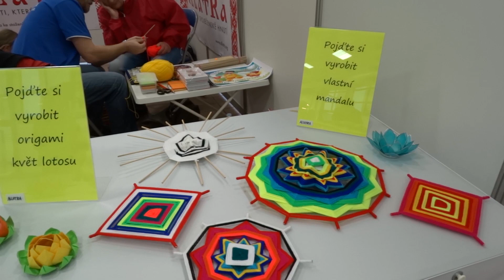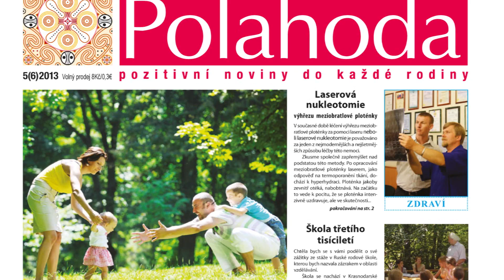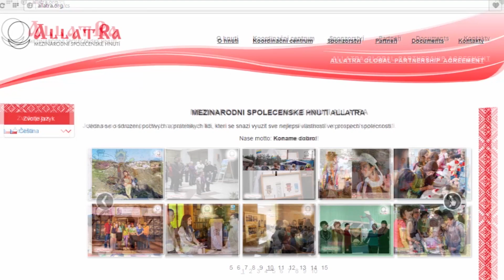Výstava ZDRAVÍ a DUŠE 2014: dobrých lidí je na světě opravdu hodně!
Jako každý rok i letos se v Ostravě konal další ročník festivalu Zdraví a Duše, jehož tématem bylo spojení zdravé výživy, esoteriky, alternativní medicíny a feng-shui. Organizátoři festivalu skvěle všechno připravili. Návštěvníky vítala báječná atmosféra, velmi bohatá nabídka poradenských služeb a užitečných informací.
Říká se, že když člověk sdílí zkušenosti, účastní se tvořivé činnosti, pracuje pro blaho lidi, pak v tuto chvíli zapomene na sebe a maximálně realizuje svůj vnitřní potenciál. Velký zájem návštěvníků o tvořivou činnost a pozitivní informace je důkazem toho, že dobrých lidí je na světě opravdu hodně.
Velkou odměnou byly rozzářené úsměvy spokojených lidí. Posílat dobro od srdce k srdci je přirozené každému člověku, je to možnost, jak sjednotit všechny lidi na celém světě na základě míru, přátelství vzájemné pomoci.